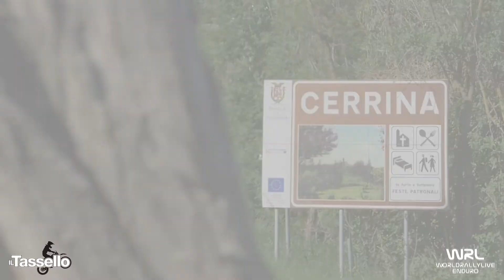Campionato Regionale Enduro Piemonte 03-05-2022 Cerrina (AL)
Filmato realizzato da WRL Video in occasione della gara del mio motoclub
ITALO PALLI Casale Monferrato (AL)
Gara con percorso da 56 km , n2 prove speciali , n2 C.O .
Cross test a Calliano (AT), Linea a Cerrina (AL)
Sono felice di aver concluso la gara che dovuto al terreno duro e con tantissima polvere.
Arrivederci per la prossima gara.
Matt-461